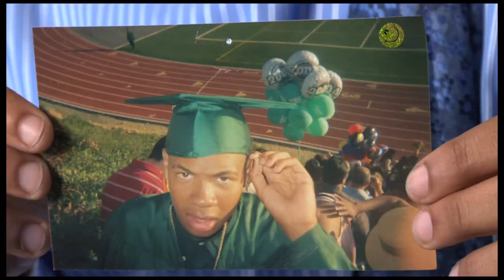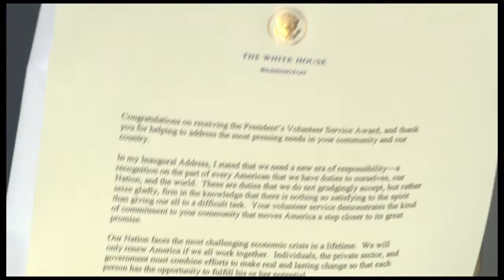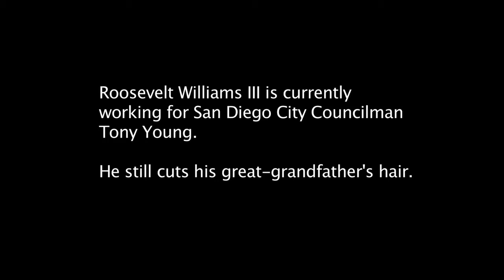Great-Grandparent Raises Children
A glimpse at how one great-grandparent raised his grandchild.

Be sure to attend the first-ever Grandparents Raising Grandchildren Symposium is taking place on April 21st in San Diego!  for more info.

According to the AARP, in the United States more than 7.8 million children are living in homes where the grandparents and other relatives are the householders, with more than 5.8 million children living in the grandparents' homes and nearly 2 million children living in other relatives' homes. Often they assume this responsibility with neither of the children's parents present in the home.